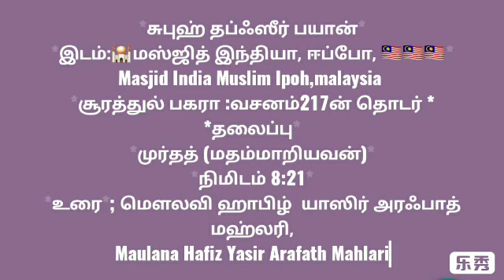சூரா பகரா வசனம் 217 ன் தொடர்